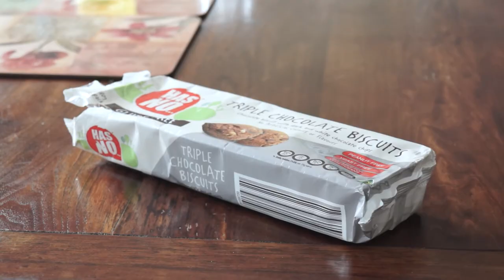Egg White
Mumkey Jones Short Film Festival Entry

By yours truly, me, and some other people.

Starring:
Brayden Russel as Red
Taylor Read as Intellectual (Johnny Montonano)
Adam Miksad as Andy
Nick and Nick as the Blue Boys

Directed by Nick

Written by Nick & Nick

Edited by: Tegamblerö

Additional camera operating by: Ben Gibbs

Special thanks to our extras:
Dalton, Bean Jibbles, Hamish andandy, Osama Bin Leprechaun, The Canman, The Canman except topless, Jewish kid, an adult who thinks ugandan knuckles is still funny, Lochlan Diggy Diggy Hole.